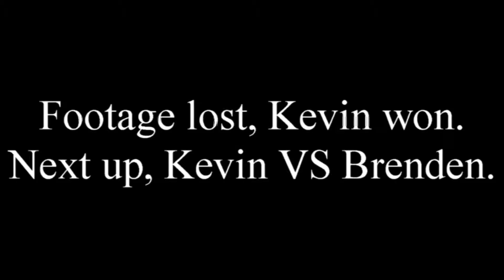SMASH BALLS | Super Smash Bros. Wii U | Part 1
WAY too many Pokemon.